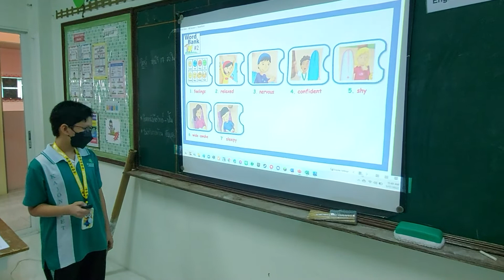Word Bank #2 practice with Cheetah (P5/1)